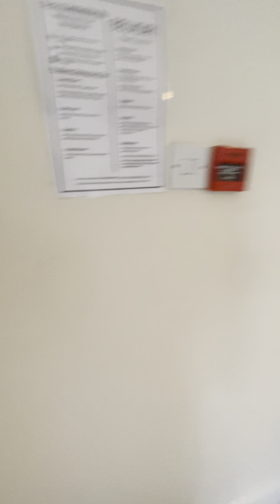Flat 2,12-13 Clarendon Square | Inventory 2023/2024 | Belvoir Students Leamington Spa